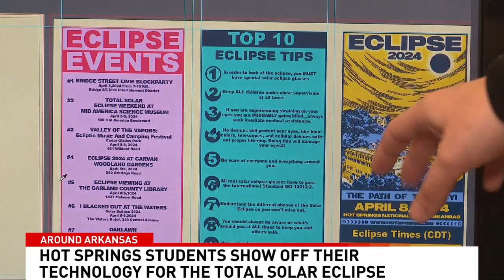Students in Hot Springs harness technology to enhance eclipse experience for visitors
A group of students in Hot Springs are getting into the eclipse spirit, using their technology skills to create projects that will benefit those visitors planning to come into their city for the big event in April.

Hot Springs World Class High School students in EAST, or the Education Accelerated by Service and Technology, have been busy working on a brochure and an interactive map using geographic information system technology.

KATV Channel 7 on Facebook:

 / katvchannel7
KATV Channel 7 on X:

 / katvnews
KATV Channel 7 on Instagram:

From our studios in LittleRock, Ark. KATV covers national and local news, sports, and weather. This video and all Sinclair Broadcast Group content archives of local news and sports coverage are available for your use.